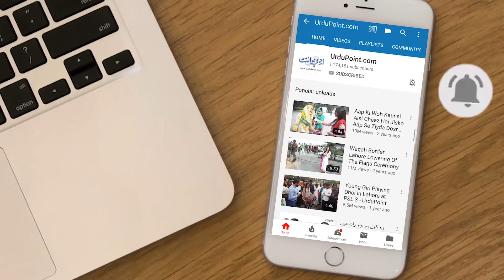Maa Ne 3 Bachon Ko Room Me Band Kar Ke Zinda Jala Dia - Aisi Harkat Kiun Ki?